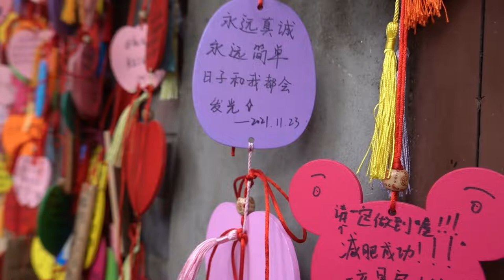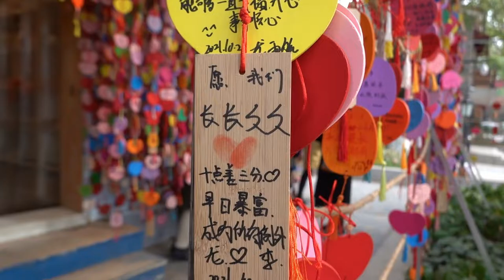2022武汉昙华林重装出发，我在武汉很想你。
2022年武汉5号地铁开通直达重装升级的昙华林，走走逛逛不错的选择。